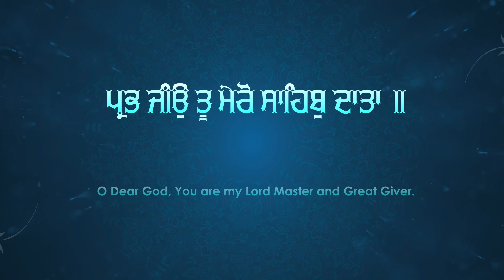Prabh Jio Tu Mero Sahib Data | Bhai Bakhshish Singh Jee Jawaddi Taksal | Atamras | 4K